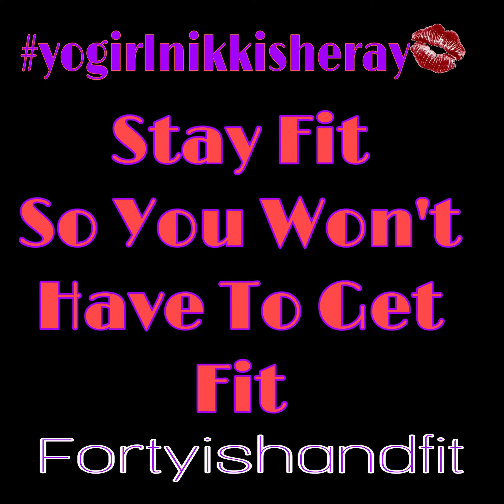No Day Like Arm Day !! Get fit with me Yo Girl Nikki Sheray 💄💋💪🏽